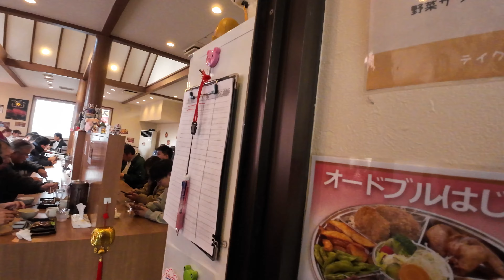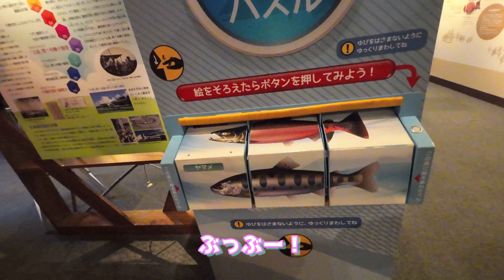【CB400SF(NC31)】2024ジンギスカン食べ放題サケ見放題ツーリング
今回が今年最後のツーリング、とうとうバッテリー下ろしました、総集編を作る予定なので見てください。